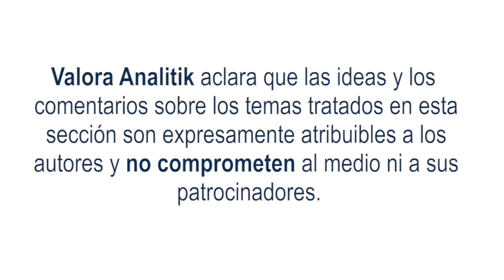La inflación en Colombia sigue rompiendo récord en más de 20 años y llega al nivel del 12,53%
Iniciamos hablando de Mercado de Renta fija internacional, tuvo una semana con leves resultados positivos, Los bonos del Tesoro Americano en su plazo a diez años, se cotizan con niveles cercanos al 3.55%.

El mercado está muy expectante a lo que ocurra la próxima semana. En la reunión de la Reserva Federal, los analistas esperan una subida de tasas de interés en 0.5% para ubicar las tasas en el nivel del 4.5%.

El Mercado colombiano Renta fija Local, termina la  semana con resultados negativos donde los bonos del Gobierno Nacional TES en su plazo de diez años se cotizan en niveles del 12.58%

El dato más importante de la semana fue la inflación para Colombia en el mes de noviembre, la cual se ubicó en el 0.77%. Con esto, la inflación interanual ha llegado al nivel del 12.53% en las acciones locales.

Una semana negativa con desvalorizaciones cercanas al 1% explicada básicamente por la acción de preferencial Grupo Argos y preferencial Aval, con caídas cercanas al 8%.

Por último, el dólar termina la semana, ubicándose a niveles cercanos a los 4.800